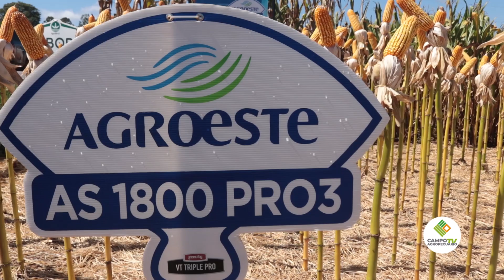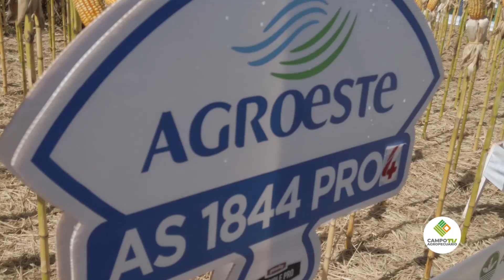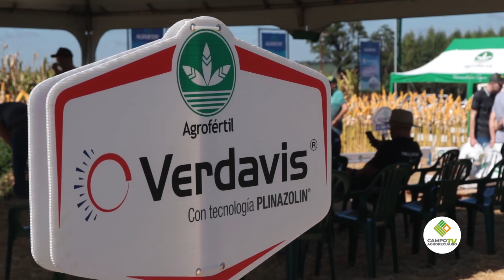Ing. Oscar Simko - Asesor Comercial de Agrofértil Región de Campo 9.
Nuestro equipo de Campo Agropecuario Multimedia, conversó con el Ing. Oscar Simko, Asesor Comercial de Agrofértil Región de Campo 9, el cual nos hablo sobre la presencia de Agrofetil en la jornada de Campo Sommerfeld y sobre todo lo que ofrece con su completa gama de soluciones agrícolas.